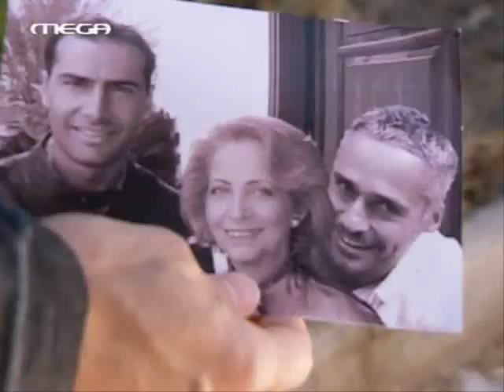S1ngles 2 O Aggelos gnorizetai me ton Louka ep 26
Meta apo shedio tis Lilas o Loukas erhetai se epafi me ton aderfo tou, ton Aggelo. Apospasma apo to epeisodio 26